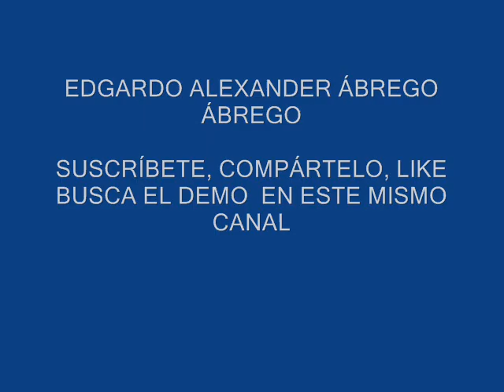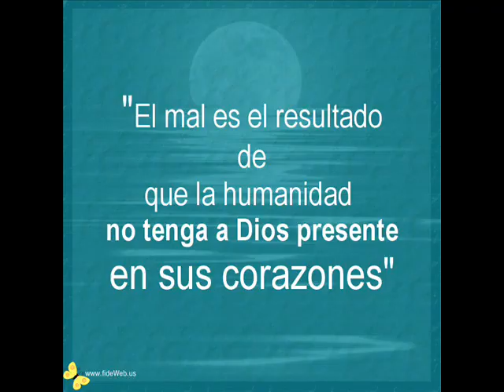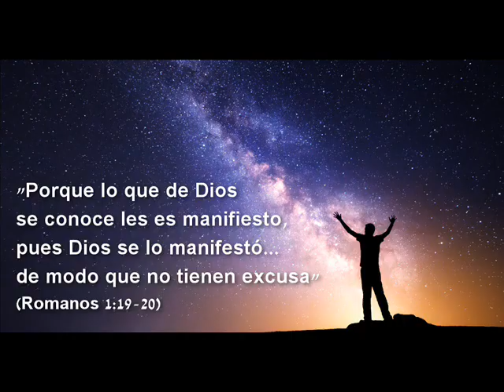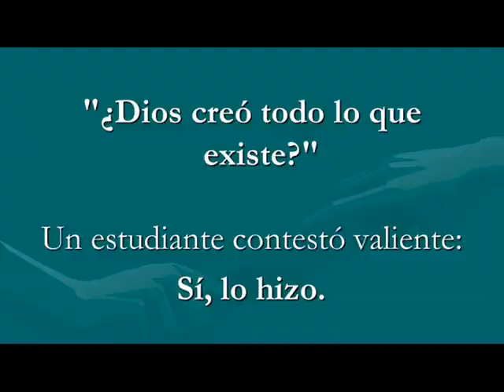KARAOKE JESÚS, SEÑOR DE LA CREACIÓN, ESTILO POP ROCK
EDGARDO ALEXANDER ÁBREGO ÁBREGO

BUSCA EL DEMO EN ESTE MISMO CANAL.